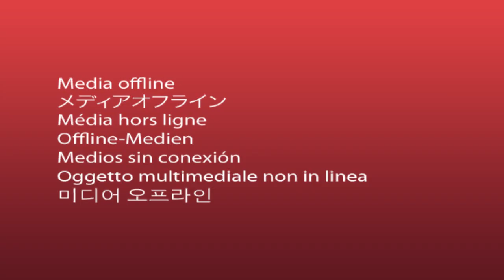Qadağalara baxmayaraq "Kubinka"da Aşura tədbiri keçirildi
Qadağalara baxmayaraq  Azərbaycanda İmam Hüseyn və onun 72 tərəfdarına saxlanılan əzadarlıq məclisləri baş tutub. Belə məclislərdən biri də əhali içərisində daha çox kubunka kimi tanınan yeredə kecirilib.